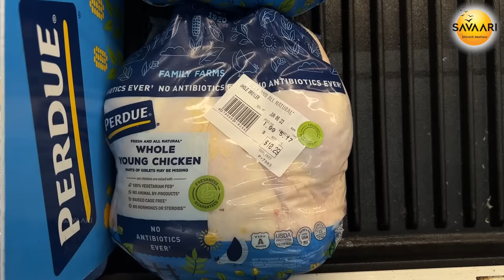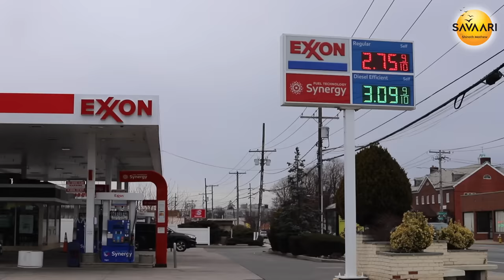നമ്മുടെ ഈ സാധനങ്ങൾക്ക് അമേരിക്കയിലെ വില കണ്ട് ഞെട്ടരുത് ! Food prices in American Super Market.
US is expensive, but how expensive is it ? Let’s find out today!! This vlog showing prices of common grocery items like ,Onions, tomatoes, fruits, milk, eggs, etc.I have compared food prices of India with here in the US.